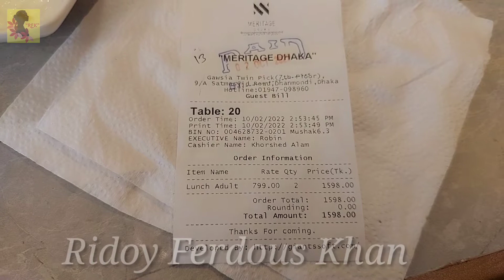আনলিমিটেড মাটন চুইঝাল,মাটনকাচ্চি,আইসক্রিম,পিজ্জা,ফুচকা etc/Meritage Dhaka Buffet/buffet in dhanmondi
Hello viewers  welcome back to Ridoy Ferdous Khan channel.Today I'm share with you a very special food review video About Meritage Dhaka buffet..If you like my today's video.. than give me a thumbs up, pls pls subscribe my channel🔖🔖 and press the bell icon,🔔🔔🙏🙏..thanks 😊😊😊

✔Lunch 100+ items - 799 Taka
Time : 1pm-4pm
✔Dinner 110+ items - 899 Taka
Time: 7pm-10pm

👶Child policy: 0-3 years Free, 3-6 years Half price.
Payment method: Cash payment preferable.

📍Location: Gawsia Twin Peak, Dhanmondi 9/A
H#42-43, (lift 7)
Satmasjid Road
Dhanmondi
Dhaka 1209

BeatbyShahed